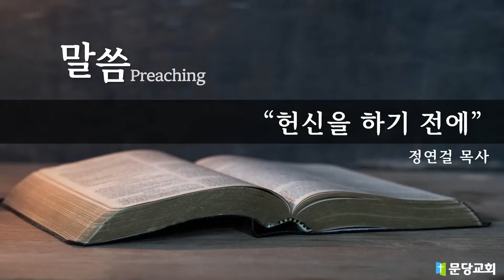240707 헌신을 하기 전에(막1장9~14절)